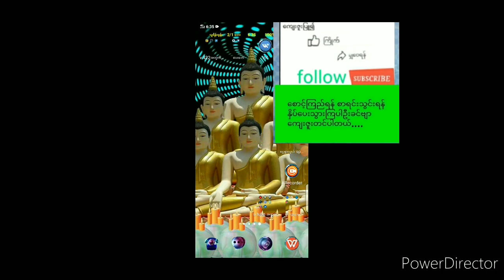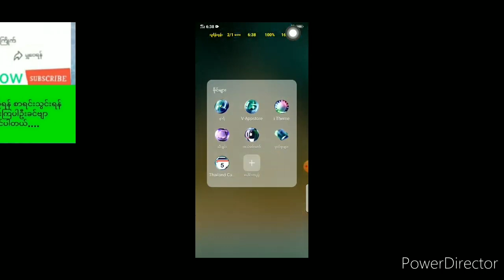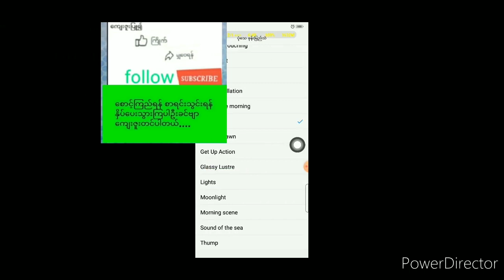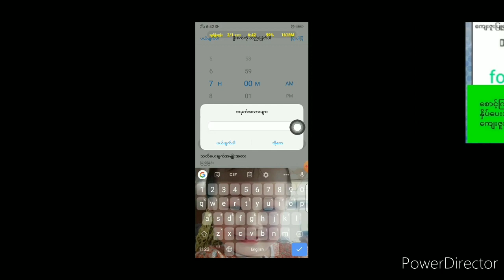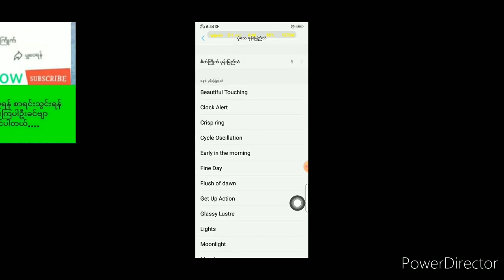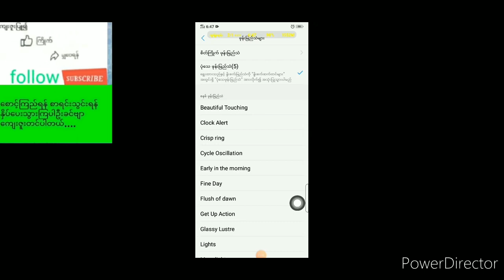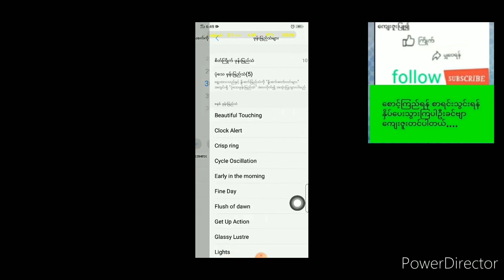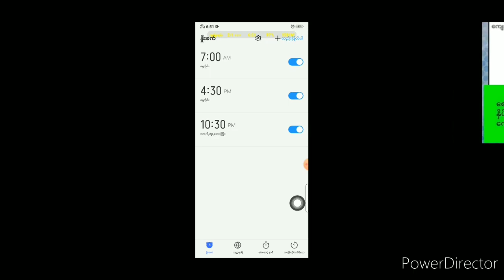မိမိဖုန္းမွမိမိအား မိဘလိုျပန္လည္ဆုံးမေစေသာနည္းမိမိဖုန်းမှမိမိအား မိဘလိုပြန်လည်ဆုံးမစေသောနည်း..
အသိပညာတိုးပြားေရး group လာလည္ရန္ လင့္...

သိခ်င္သည္မ်ား ေတာင္ဆိုထားရန္ page.လင့္ ...